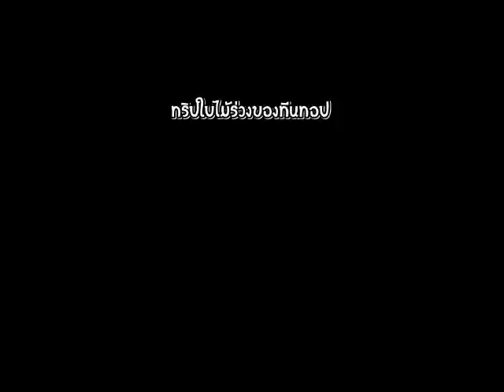[ซับไทย]ทีนทอปออกอากาศ -ทริใบไม้ร่วง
Contract us @PumpkinsELF @WF_Sign @WF_Num please waiting for next subbed video :)